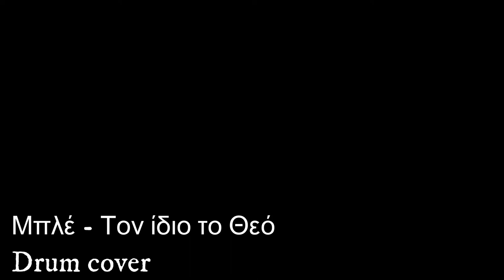Μπλέ-Τον ίδιο το Θεό (Drum cover)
Μπλέ - Τον ίδιο το Θεό
Καλλιτέχνης: Μπλε
Άλμπουμ: Όνειρα Σου Τραγουδάω
Ημερομηνία κυκλοφορίας: 2006